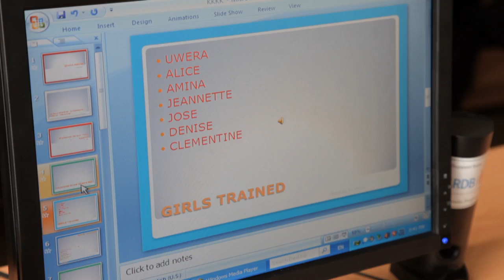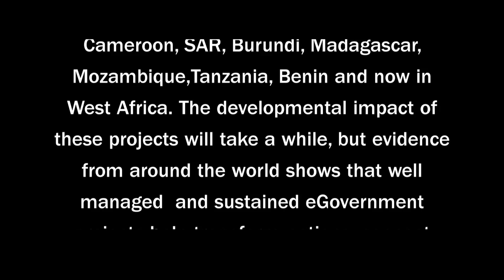World Bank: eRwanda project (short version)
This 5 min video described the eRwanda project, and its accomplishments from 2006 until 2010. eRwanda was funded by the World Bank in support of the national information communication infrastructure strategy (NICI). eRwanda aims to improve access to information and services to Rwandans. It financed infrastructure and services, as well as connectivity to the district offices, in support of government decentralization. eRwanda contributed to private sector development, skills development and the creation of an innovation culture key to the success of Rwanda's vision 2020. Some of the innovations it financed were Telemedecine, Government information portals, ICT buses, eSoko mobile based agriculture market place which won a UNECA award for excellent in public service delivery.

For more information on the World Bank's work in Rwanda, please